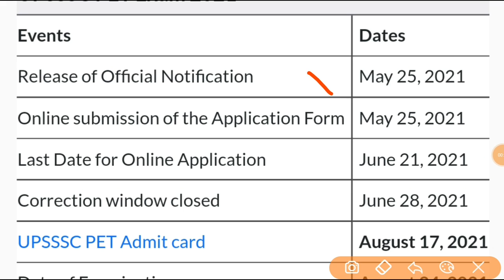BIG NEWS UPSSSC NEW PET NOTIFICATION II LEKHPAL EXAM DATE II ANM EXAM DATE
target with P S Parihar 👇
UPSSSC
teligram link

up
up
69000 latest news
super
tet news today 2021
super tet
uppsc
upsssc
ctet
upsc prelims
upsc latest news
uppsc ro
exam result
p s parihar news
ssc mts
bpsc
bihar news
uttar pradesh news
rajasthan news
dainik